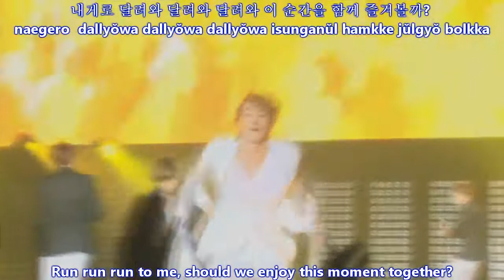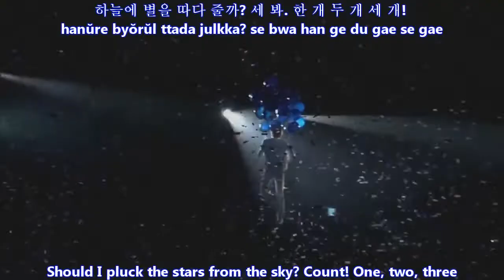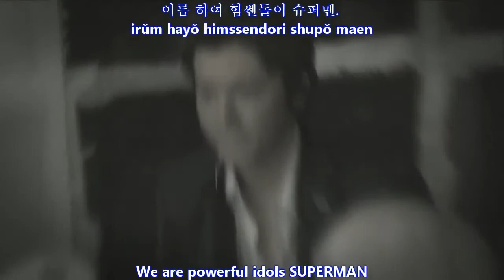Super Junior - SUPERMAN MV [english_subs_romanization_hangul]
Credits to kpopsubs2